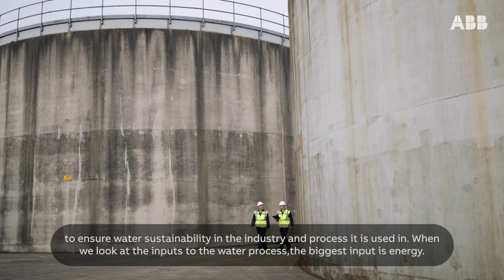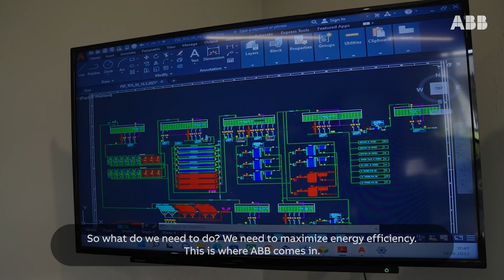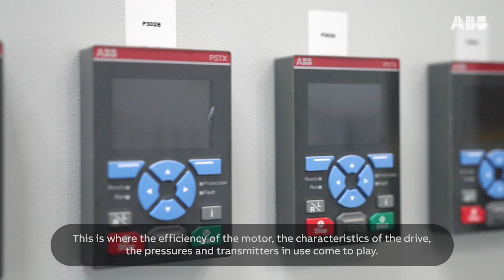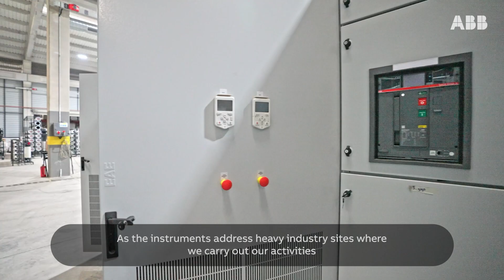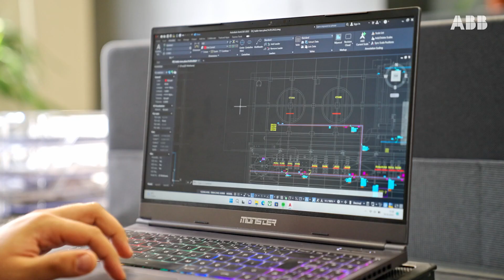Energy efficient water operations with Arc Water Technologies and ABB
Water is a scarce commodity and treating it can be energy intensive. ABB domain expertise and drives technology helps lower energy consumption in water plant operations. See the interview with Arc Water Technologies and find out how they conserve water and save energy.